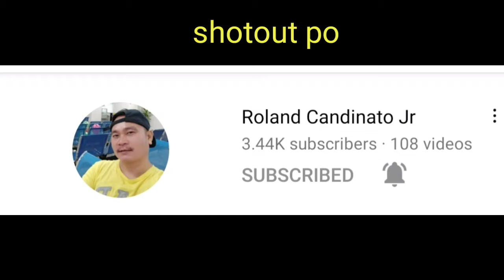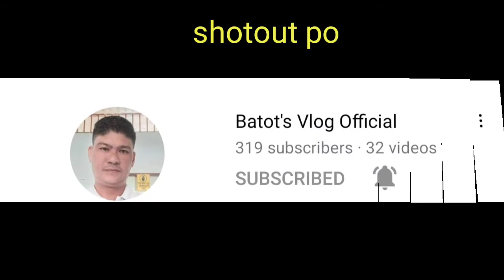Silverstrand Beach in hongkong part 2|| isa sa pinakamaganda na beach